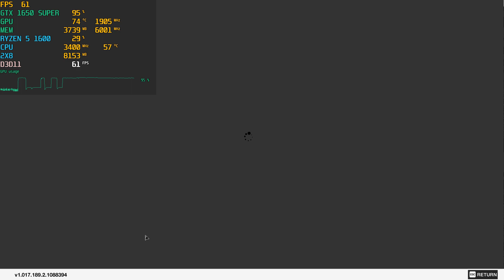Watch Dogs 2 - Amd Ryzen 5 1600 & GTX 1650 Super PC Performance Gameplay @ 1080p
Hello Friends,

Checkout gameplay of Watch Dogs 2 tested on GTX 1650 Super & AMD Ryzen 5 1600 @ 1080p

More Games Tested on GTX 1650 Super & Ryzen 5 1600

Mobo:- ASRock A320m HDV 4.0
GPU:- GIGABYTE GTX 1650 SUPER

Educational & Entertainment Purposes Only.This Channel Does Not
Promote Or Encourage Any illegal .The Channel is No Way Responsible For Any Misuse Of The Information & All Video Game Play on this channel is for only for entertainment only. There is no content in gameplay that related to any reality.